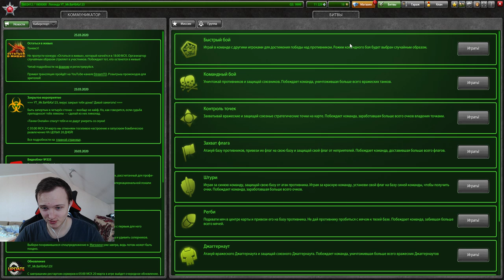НАГИБАЕТ ЛИ ГАУСС С НОВЫМ УСТРОЙСТВОМ ПРОТИВ ГАУССА БЕЗ УСТРОЙСТВ В ТАНКАХ ОНЛАЙН